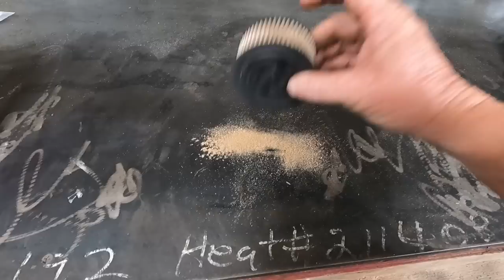My gooseneck trailer & chainsaws are ready